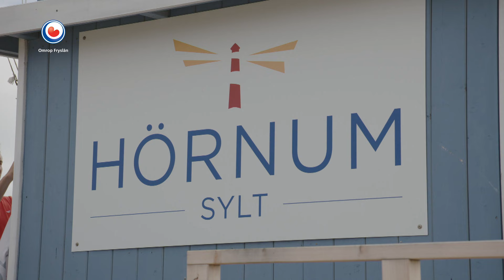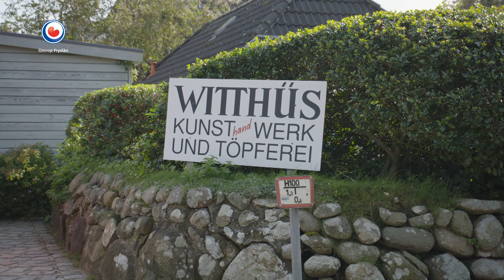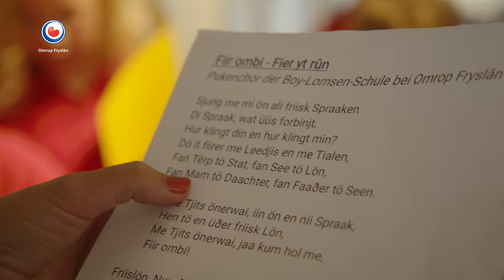Sölring is het Fries op het Duitse eiland Sylt | FIER YN IT RUN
Sylt is grootste Noord-Friese Waddeneiland. Het trekt veel toeristen met een dikke portemonnee. Een kleine groep mensen op het eiland praat nog het Sölring. Tjits gaat op zoek naar sporen van de taal bij het traditionele Ringreieten en zingt in het Sölring met een kinderkoor.